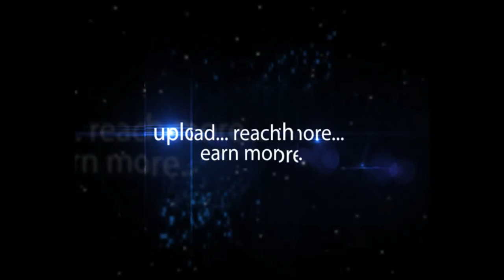Governor ESL Narasimhan, bidding farewell to Dr. Hassan Rouhani at Begumpet Airport Hyderabad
Governor ESL Narasimhan, bidding farewell to President of the
Islamic Republic of Iran at Begumpet Airport, Hyderabad || Hybiz.TV.